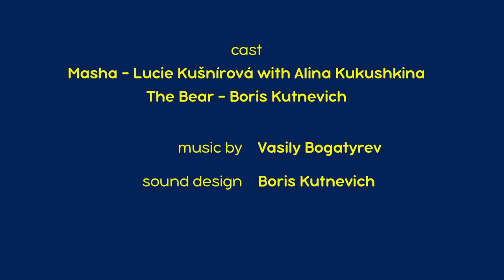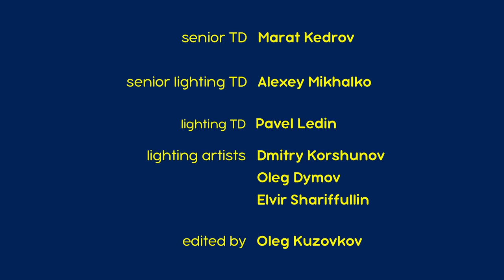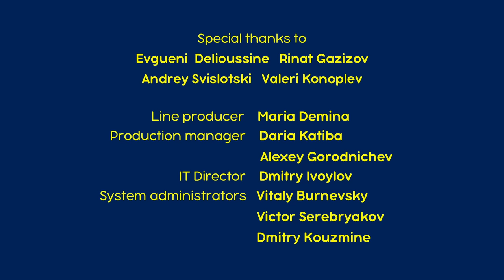Máša a Medvěd 💥NOVÁ EPIZODA💥 Hraničáči 🐰🥕 Kolekce epizod 🎬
✨Hraničáči 🐰🥕 Epizoda 12
✨Brzy se uzdrav 🚑🩺 Epizoda 16
✨Jak se poznali 👧🐻 Epizoda 1
✨Hrátky s vlky🐺 Epizoda 5
✨Chyt’ se, rybo!🐟✨ Epizoda 8

Odebírat!

Máša a Medvěd. Mášiny písničky 🌍